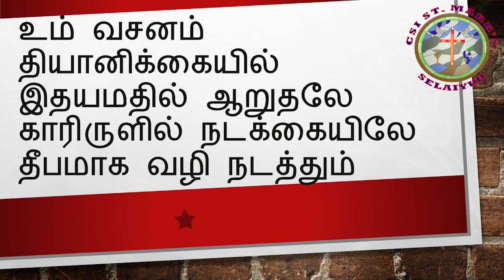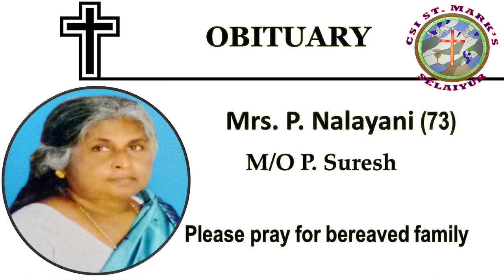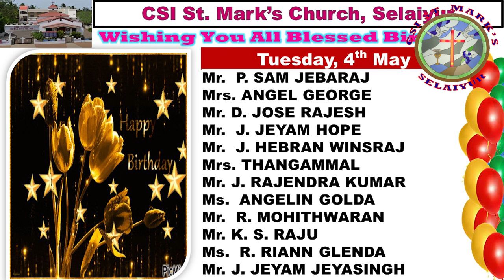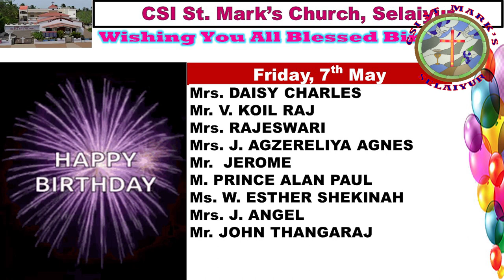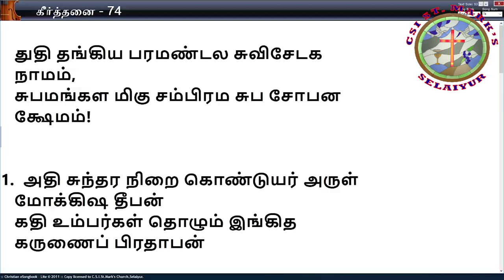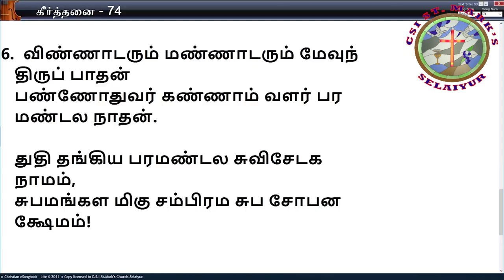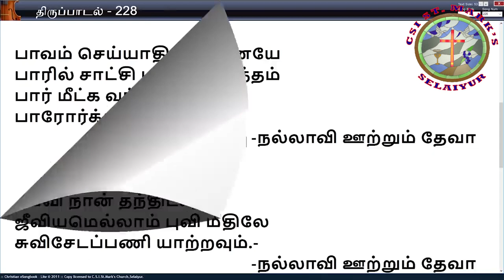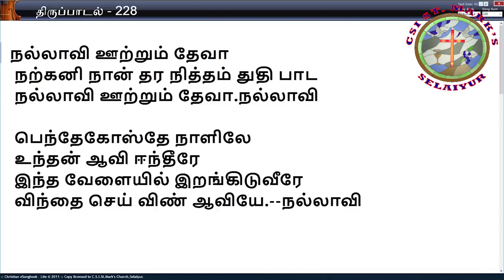CSI St. Mark's Church - Sunday Service | 02-05-2021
Virtual VBS Students Registration Form

Virtual VBS Teachers Registration Form

Account Name: CSI St Marks Church
Bank Name:  PUNJAB NATIONAL BANK
Account Type: Savings Account
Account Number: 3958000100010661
IFSC Code: PUNB0395800
Branch: Tambaram